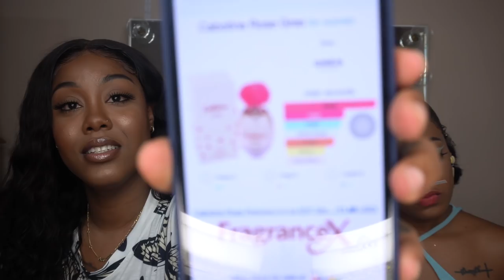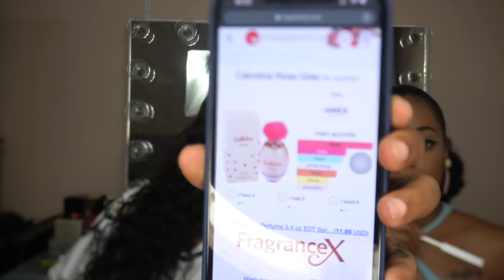My BRUTALLY HONEST Friend Rates My Favorite Fragrances | My2Scents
IT'S HILARIOUS! I hope you guys enjoy it as much as I did while filming.

Fragrances Mentioned:
YSL Libre
Lancome Roses Berbaranza
Swiss Arabian Shaghaf Oud
JPG Scandal
JPG Scandal by Night
Mancera Roses Vanille
PDM Delina Exclusif
Michael Buble by Invitation
Victor && Rolf Flowerbomb Nectar
D&G The Only One Intense
Balenciaga Florabotanica

Hair Details:

DOSSIER: KHANZ10
ROSESFOREVERNY: QUEENKHANZ15

Here's a playlist of my fragrance videos so you can go ahead a binge if you please ♥️ :

FAQ:
Age: 28
Height: 5'4
Nationality: Jamaican
Ring Light
Soft Boxes